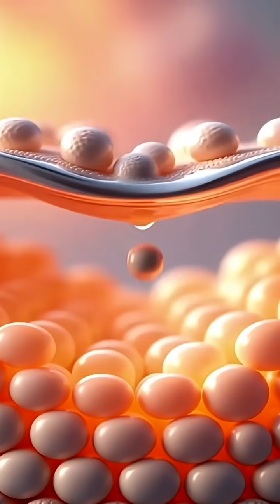You’re Not the Same Person Anymore… Here’s Why!”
Your body is constantly rebuilding itself—and most people have no idea how fast it happens. From your stomach lining to your skin, blood, and even your bones… almost every part of you gets replaced again and again.
You’re not the same person you were a few years ago—literally. 🤯

In this short video, discover how often your cells regenerate, how your body stays alive through nonstop renewal, and why you’re always becoming a brand-new version of yourself.

1 human body facts,
2 anatomy facts,
3 body regeneration,
4 human biology,
5 body renewal,
6 science shorts,
7 mind blowing facts,
8 surprising facts,
9 body cells,
10 body changes